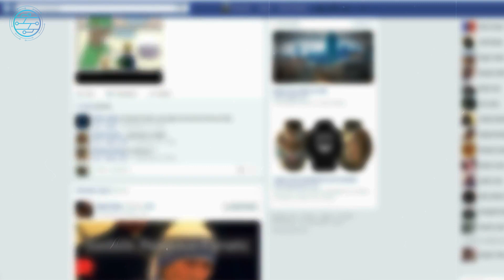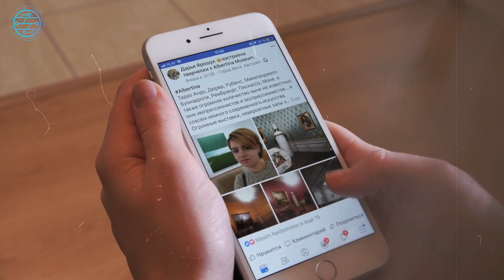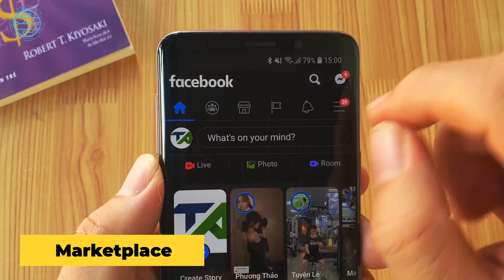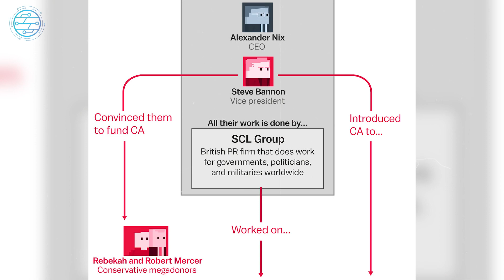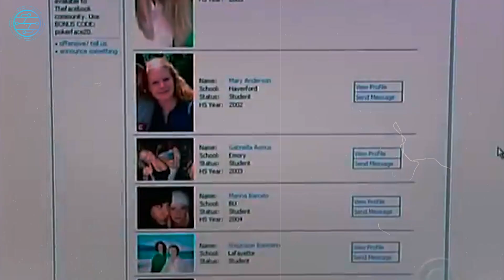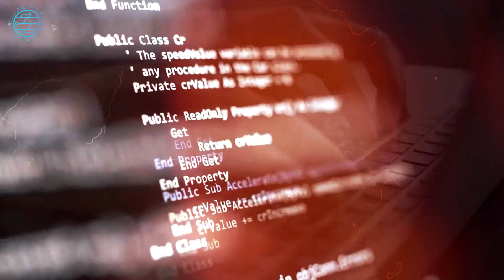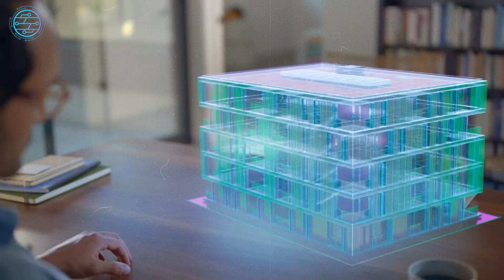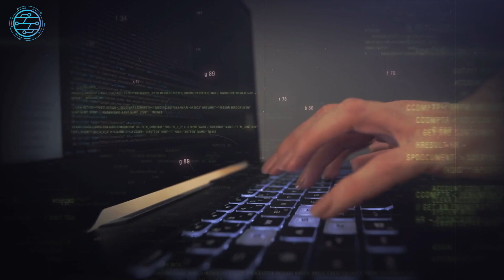Meta Company History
Dive into the world of Meta Platforms (formerly Facebook) as we unravel its innovative technologies and vision for the future of social networking. Discover how Meta is leading the charge in virtual and augmented reality, revolutionizing online connectivity as we know it. Join us as we explore the metaverse and its implications for digital communication and community building.

1️⃣ Next Step: Watch this nice video about 👉 Microsofts History

⭐️ My Goal ⭐️

My goal with this channel is to do videos about the best tech company and tech people. I will principally talk about tech and future tech. Science and gadgets are really cool and interesting ! You will also know what are the best smart technology by following this channel. 🚀

👨 About Me 👨

I'm passionate about history and technology. I like science and fun facts, in this channel you will see the best tech videos in YouTube !